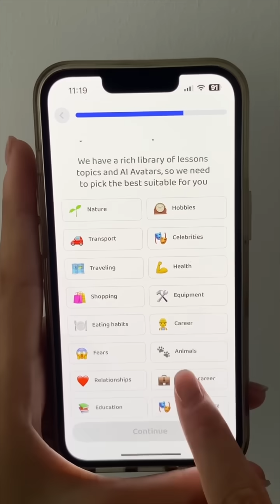Speak English with Praktika (Dec 1)